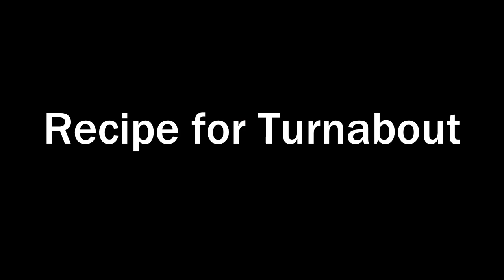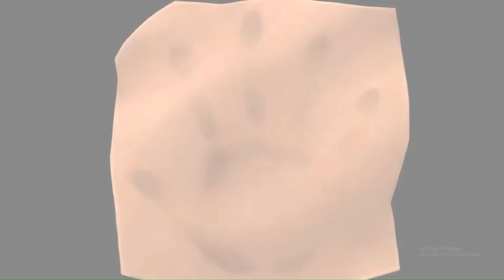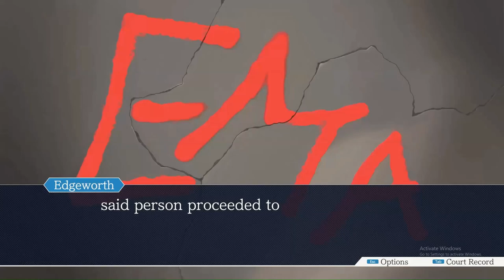Every Ace Attorney Trilogy Case RANKED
In this video I rank every Phoenix Wright: Ace Attorney Trilogy case from the First Turnabout to Bridge to the Turnabout and everything in between!